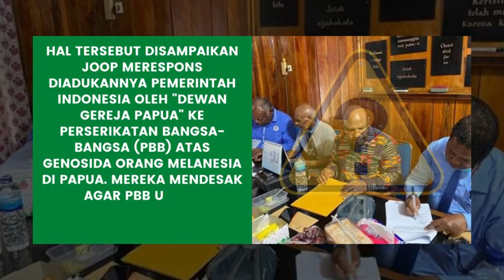Tokoh Agama Sayangkan Pemuka Agama Berpolitik Praktis Dengan Menghasut